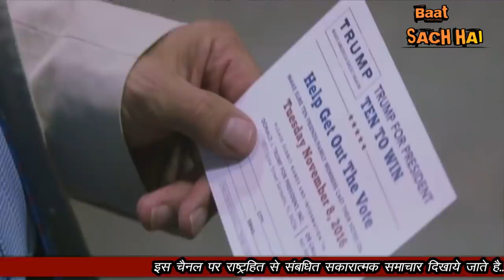DONALD TRUMP AUR JOE BIDEN ME BHARAT KA ACHHA DOST HAI